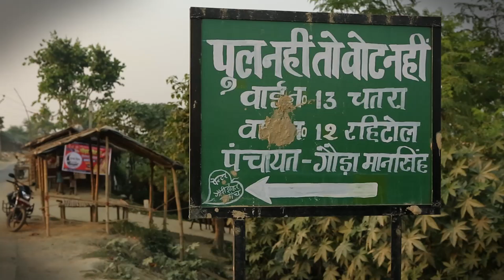गौड़ा बौराम में मुसीबत में फंसी महिलाओं को भी है एनडीए उम्मीदवार स्वर्णा सिंह पर भरोसा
Public Opinion on Bihar Election at banipur village, (Gora Bauram constituency)